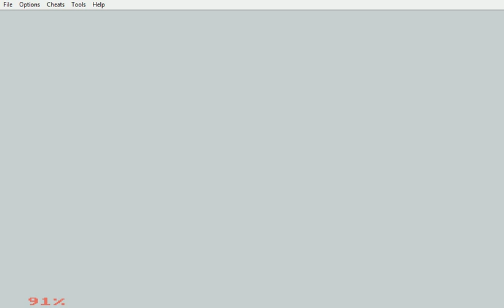Pokemon Gold Walkthrough 3-First GYM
Bird guy goes down b*tch